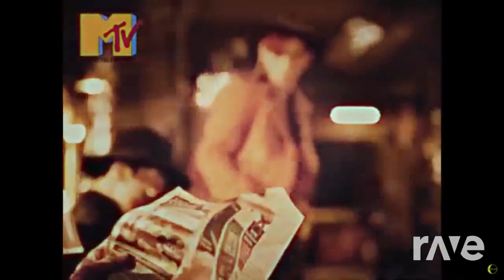ONF / EVERGLOW - Sukhumvit swimming / La di da ( 80's Retro Version ) ( Christmas Mashup )